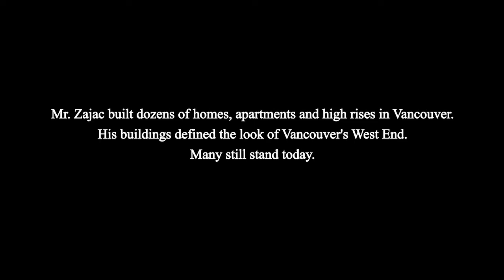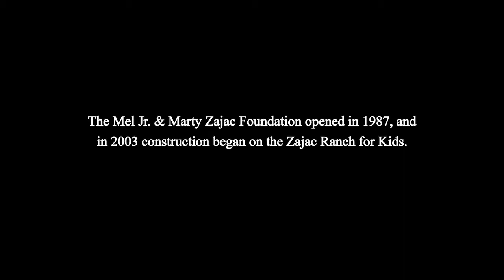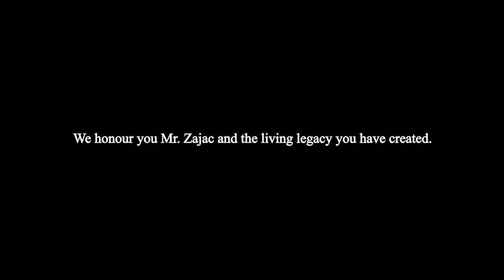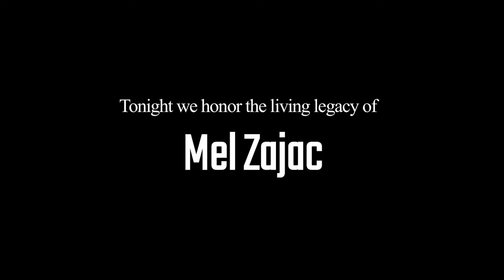Mel Zajac - Living Legacy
Presentation video showed at Casa Mia celebration in 2019.